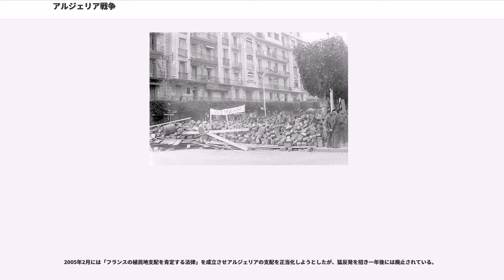アルジェリア戦争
アルジェリア戦争（アルジェリアせんそう、, ; ）は、1954年から1962年にかけて行われたフランスの支配に対するアルジェリアの独立戦争。フランス本土と当時はフランス領（公式には植民地ではなく海外県と海外領土の中間的存在とされる。）であったアルジェリアの内戦であると同時に、アルジェリア地域内でフランス本国と同等の権利を与えられていたコロンと呼ばれるヨーロッパ系入植者と、対照的に抑圧されていたベルベル人やアラブ系住民などの先住民（indigene,アンディジェーヌ）との民族紛争及び親仏派と反仏派の先住民同士の紛争、かつフランス軍部とパリ中央政府との内戦でもある。

フランス政府では公式には戦争として認定されず、「アルジェリア事変」（）や、「北アフリカにおける秩序維持作戦」と呼称されていたが、1999年10月になり法改正され正式にアルジェリア戦争（）と記される様になった。

1830年以降、フランスはアルジェリアを支配下に置き、1848年に3つの直轄県（オラン県・アルジェ県・コンスタンチン県）を置いて内地、本国の一部としたほか、1881年に東隣チュニジアをオスマン帝国から確保、1912年に西隣モロッコを保護領として支配下に組み込むなど、北アフリカ支配の拠点としていた。その様子は、アルジェリア戦争初期には「"セーヌ川がパリを横切るように、地中海がフランスを横切る"」と称されるほどであった。

ヨーロッパ系コロン（ピエ・ノワール）と、同化によって市民権を付与されたユダヤ教徒や一部のムスリム以外の先住民は差別、抑圧されており、1945年の第二次世界大戦終結後、アジアなどから急激に広がった民族自決の流行の中で、反仏抵抗運動が高まっていた。1952年1月に起こったフランスによるチュニジア民族運動弾圧は、植民地支配に固執するフランス人の国際的評価を下げた。また、1954年のジュネーヴ協定によってインドシナ4国（南北ベトナム含む）が正式に独立に至ったことは、フランスの全植民地・海外領土に暮らす人々を力づけるものであった。

1954年、アルジェリア民族解放戦線（FLN）が組織され、同年11月1日に一斉蜂起を開始した。アルジェリア民族解放戦線は軍事部門である（ALN）を設立し武装闘争を本格化させた。これに対してピエール・マンデス＝フランス内閣は治安事態とみなして即応兵力を増強し各地の蜂起を鎮圧した。1955年4月、フランス軍はNATOに派遣中の1個師団を引き上げ決定、同年8月には抽出部隊は2個師団に変更され10万人を超える規模にまで膨れ上がった。1956年1月の総選挙では弾圧政策をとるエドガール・フォール内閣に対し融和政策を掲げたギー・モレが勝利した。しかし、ピエ・ノワール達の反発に遭い同年3月には政策を転換、国民議会で圧倒的多数の支持で非常大権を獲得し緊急事態法が公布され、4月11日に20万人の予備役の招集が決定された。

一方の民族解放戦線のゲリラ部隊も最初の1年間だけで6,000以上の農場、400の学校を破壊し、数十万の家畜を略奪、他にも道路・橋梁、通信施設を破壊、軍人、警察官や役人、人種を問わず現地住民を殺害した。1957年秋ごろまでには、各地のゲリラ部隊はフランス軍を翻弄しつつも指導者層が次々と逮捕され、チュニジアへ撤退していった。

1955年にはチュニジア・モロッコでも民族運動が盛り上がり、反仏暴動につながった。結果、翌1956年にはチュニジアとモロッコはフランス連合内で独立を達成したものの、フランス内地化が進み、コロンなどの問題を抱えるアルジェリアに関しては、対応をめぐってフランス政府が分裂した。戦争は、アルジェリア民族解放戦線支持者とみなされた現地住民や村落に対するフランス軍による虐殺や、アルジェリア民族解放戦線によるフランス人経営のカフェや映画館などを狙った市街地での爆弾テロにより泥沼化していった。

1956年3月の緊急事態法の成立に伴い、予備役の動員が決定され4月15日には兵役期間を28ヶ月に延長し、予備役4万人および予備役将校を召集し同年2月1日には19万1000人の兵力は年末までに25万人に増強された。さらにアルジェリア派遣軍兼第10軍管区司令官ラウル・サラン将軍に軍・警察の権限を集中させ平定作戦を強化した。

アルジェリア国民解放軍は本部をチュニスに置き、オーレス・カ...